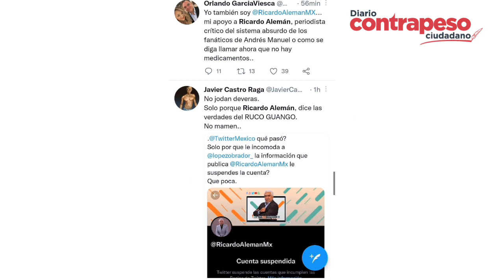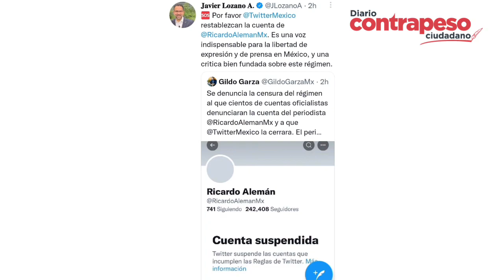Se solidarizan con Ricardo Alemán ante la censura en Twitter